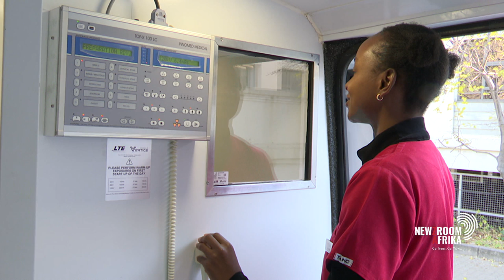Artificial Intelligence changes legal practice landscape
Artificial Intelligence is being introduced in legal practices, and the University of Johannesburg is advancing in its legal education with the launch of its innovative Virtual Reality Courtroom Game. At the same time, an AI-powered lawyer has recently launched in South Africa. My AI Lawyer was designed by Legal Interact and Legal & Tax to provide ordinary citizens with easy access to legal knowledge and justice. My AI Lawyer co-founder Raphael Segal elaborates.